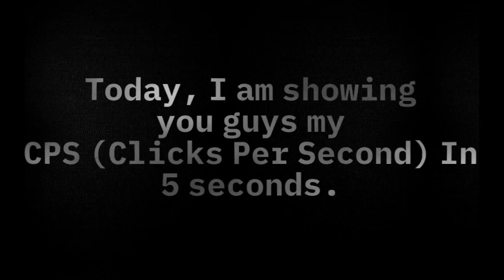My CPS (Clicks Per Second) - Month 1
Hello fam. I'mmmmm backkkkkk. Today i bring some simple content of me clicking my arse off XD. So this is my first month. I hope to improve soon.

Here is the site for testing your CPS.